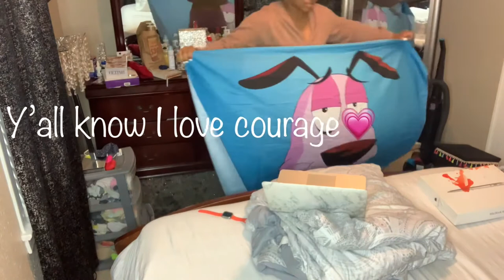Clean with me💓 Misha B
(Watch in HD) Hey y’all. This was a much needed clean up. Desperately needed to get my life together 😂🤦🏽‍♀️
Misha B